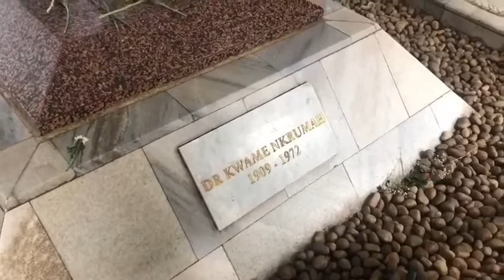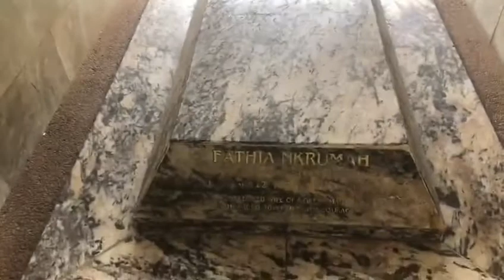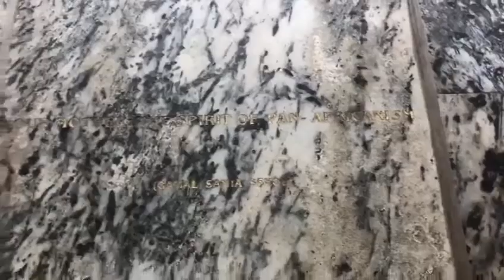Kwame Nkrumah Mausoleum and Memorial Park in Accra, Ghana. - MED TV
Kwame Nkrumah was a Ghanian  politician and revolutionary. He was the first Prime Minister and President of Ghana, having led the Gold Cost to Independence from Britain in 1957.